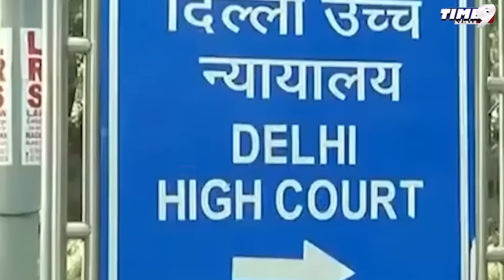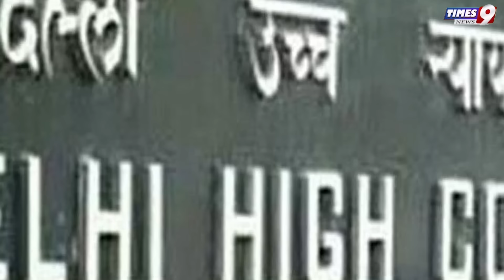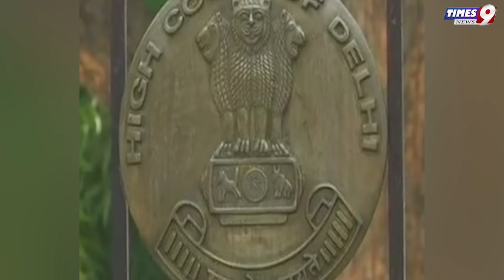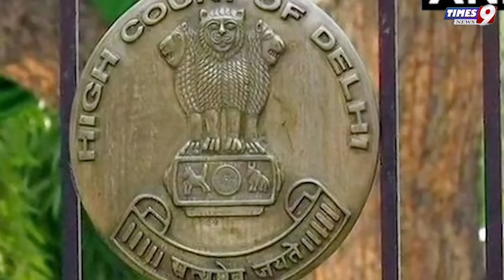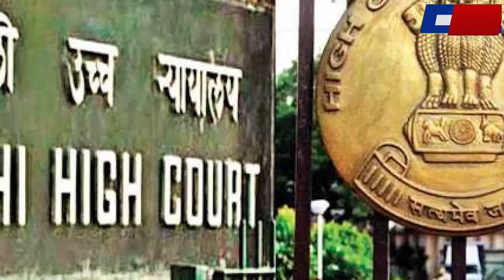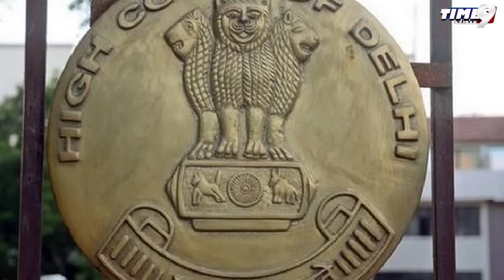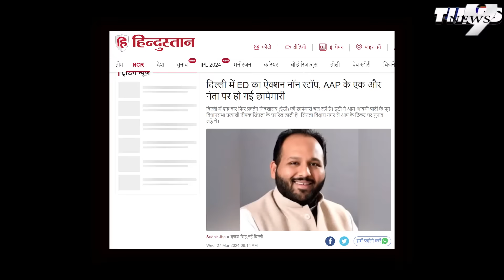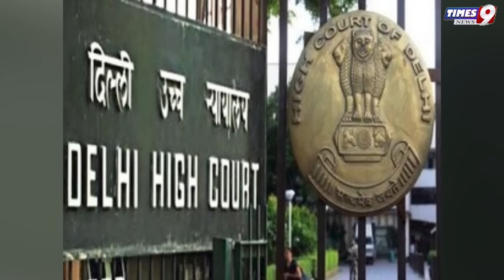केजरीवाल को मिलेगी जमानत? दिल्ली हाई कोर्ट से आ गई बड़ी खबर ! Kejriwal की याचिका पर फैसला सुरक्षित